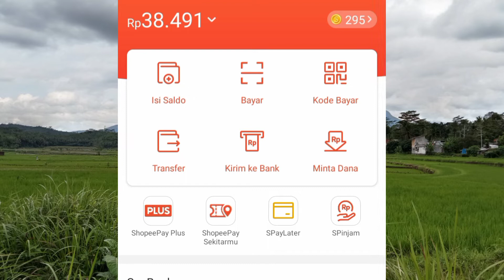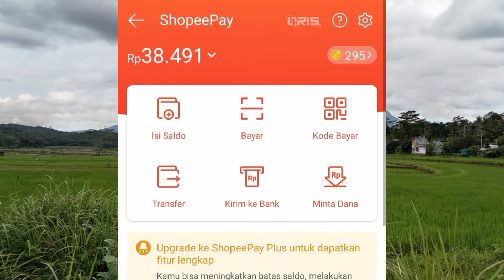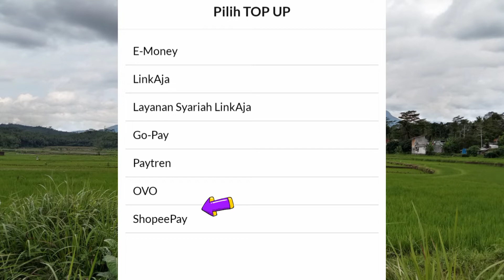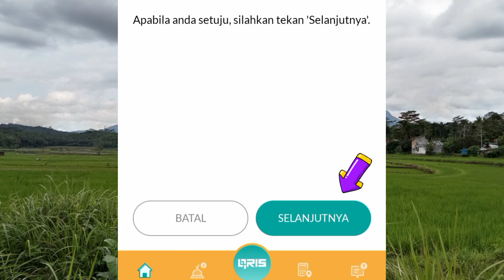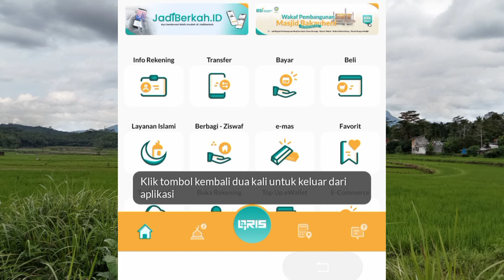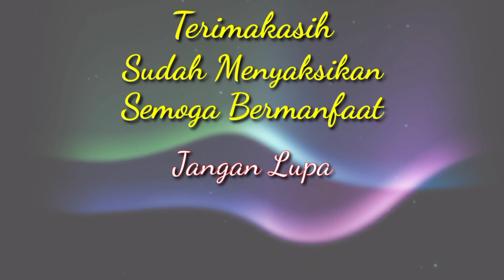Cara top up shopeepay lewat bsi mobile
Cara top up shopeepay lewat bsi mobile banking